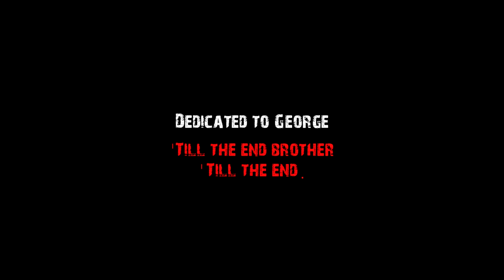"'Till the End" - DayZ Standalone RP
This is our last stand.

We will fight 'till the end is come.

Hey there, if you enjoy my content and would like to leave me a cheeky little donation, then that's very nice of you.